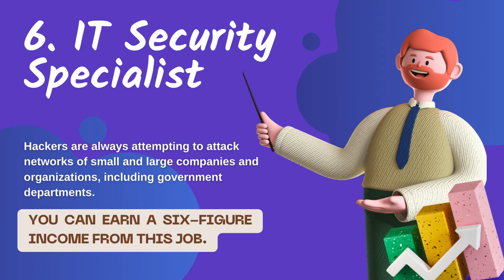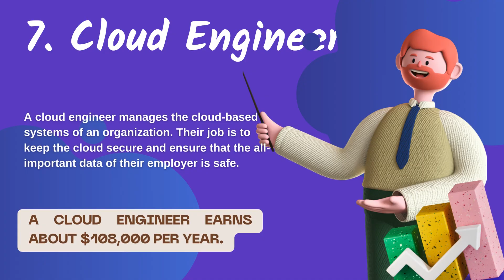10 Best Paying Jobs In Technology In 2022 || Career Guideless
Hello Everyone,

In this video, I'm going to share with you guys 10 Best Paying Jobs In Technology In 2022. There is a huge need for technology experts in all industries with increasing dependency on technology. If you are looking for a career in technology, there are many highest paying tech jobs in every sector. Learn more about the best paying jobs in technology.

10 Best Paying Jobs In Technology In 2022 || Best Paying Jobs In Technology.